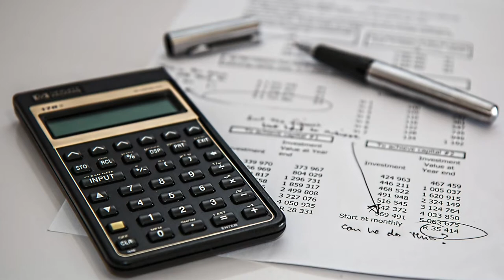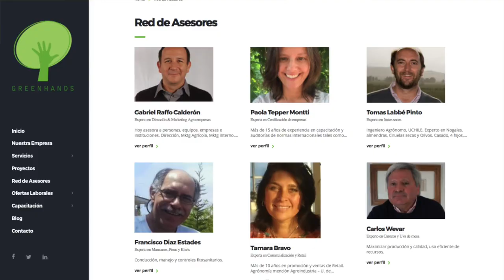¿Quiénes somos y qué hacemos? - Greenhands Consulting - 2017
Siempre es bueno tener un socio estratégico, que aporte una segunda opinión. Interesante propuesta de Greenhands Consulting.